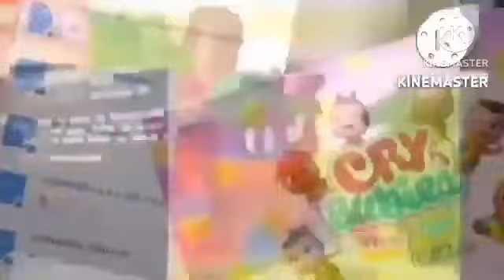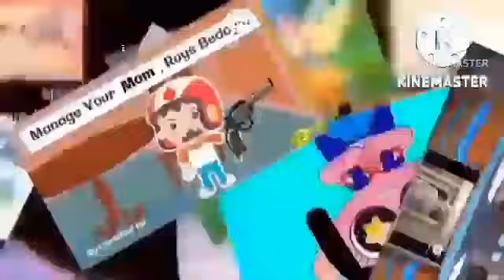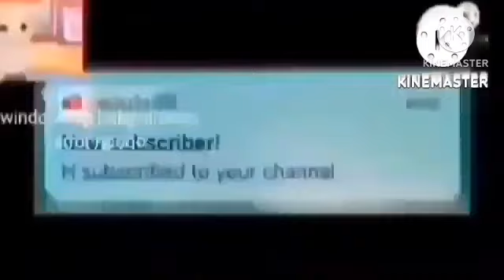Magic Black Hole Add Round 50 November 24, 2022 (Pls don't give me copyright)